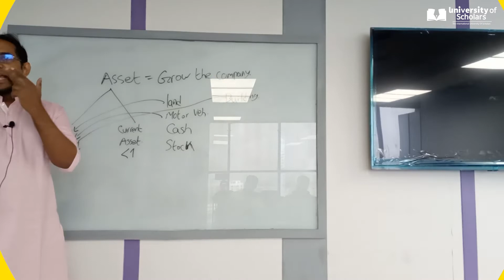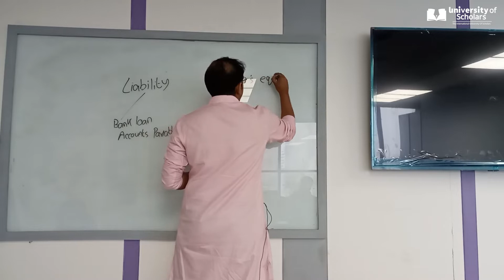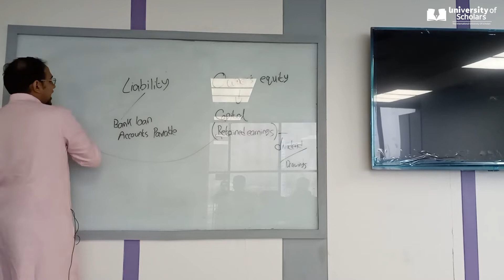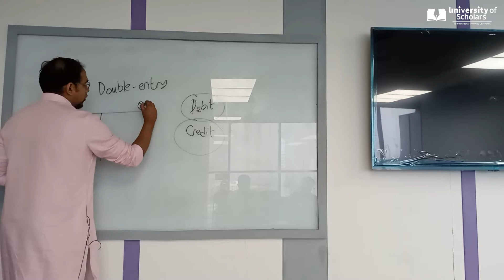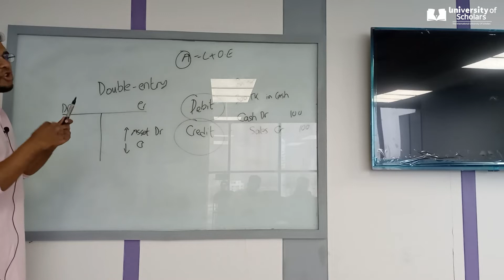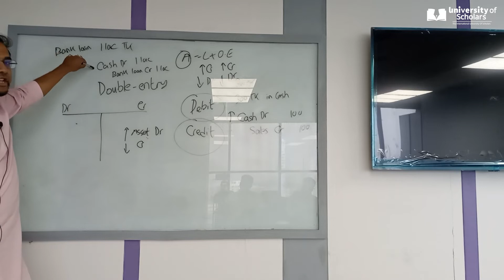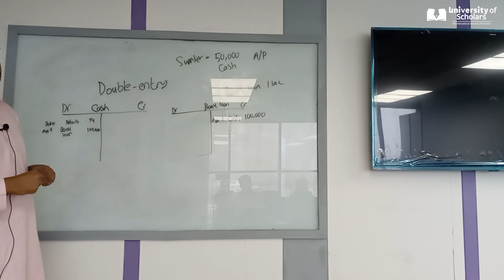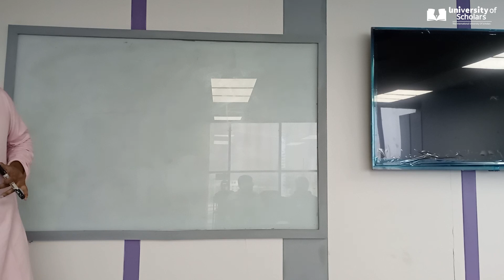Principles of Accounting | Overview of Course | BBA | Faham Ahmed | University of Scholars.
Accounting Equation and its interpretation.